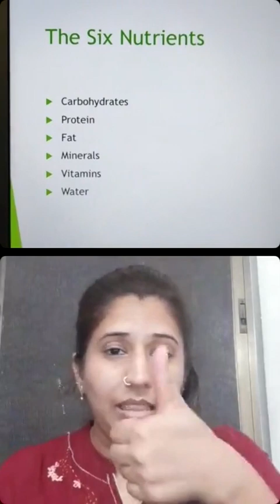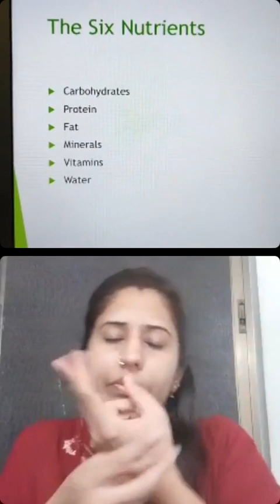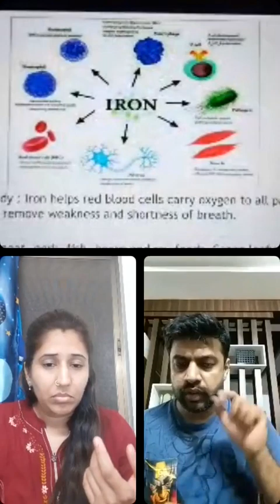16thLive. Health and Nutrition. 11th June 2021. Part 2.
Vandana Rohra lives in Vadodara and is the News Editor for MBM.

She gave a presentation on Health and Nutrition.

It was very valuable to the viewers.